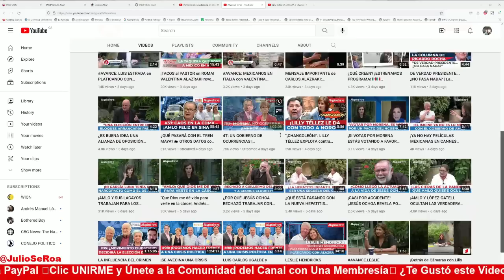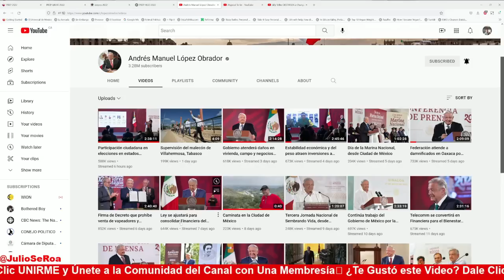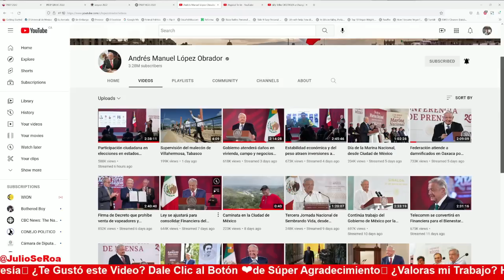¡100% Verificado! Lilly Téllez es una “Lunática”. Aquí la Evidencia